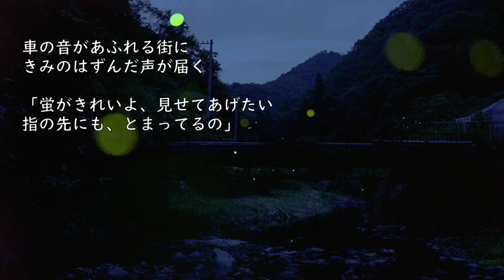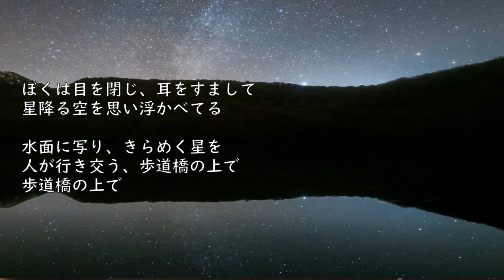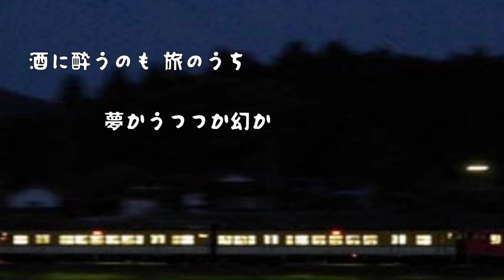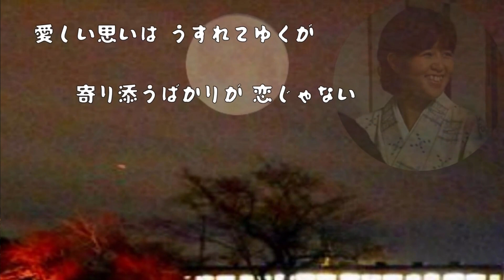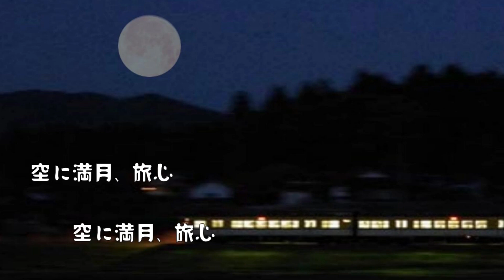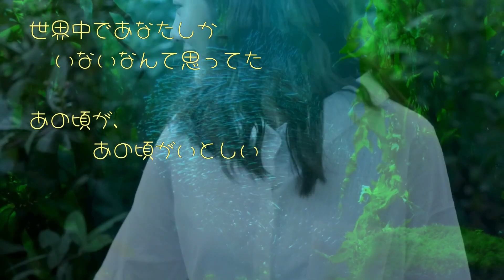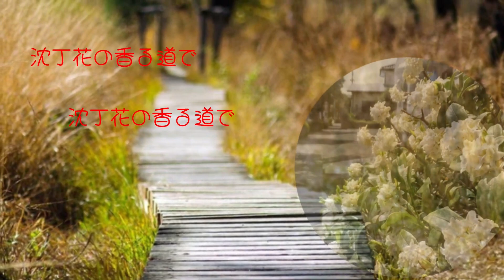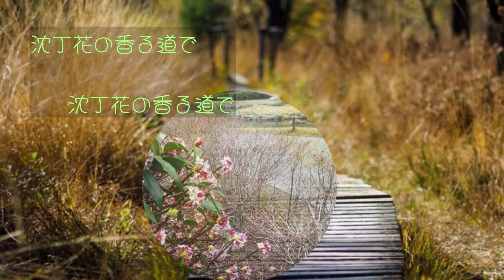吉田拓郎2007 Country Back Stage Document (1)／歩道橋の上で、空に満月旅心、沈丁花の香る道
【曲目】
全曲 詞：岡本おさみ、曲：吉田拓郎
0:00 歩道橋の上で
4:17 空に満月、旅心
9:01 沈丁花の香る道

【歌詞】
🎵歩道橋の上で

車の音があふれる街に
きみのはずんだ声が届く
「蛍がきれいよ、見せてあげたい
指の先にも、とまってるの」
ぼくは携帯、耳に押しあて
きみの笑顔を思い浮かべてる
ヘッドライトが流れる街の
人が行き交う、歩道橋の上で

奥入瀬のそば、蔦沼あたり
夜の森から声が届く
「それから沼にね、星がうつってる
まるで星の雫みたい」
ぼくは目を閉じ、耳をすまして
星降る空を思い浮かべてる
水面に写り、きらめく星を
歩道橋の上で

秋ににぎわう木造りの宿
きみはひとりで、くつろいでいる
「俳句を読む人、淋しがりやね
だってこんなに嬉しいもの」
彼女らしいと微笑みながら
きみのことばにうなずいている
来年あたり出かけてみよう
歩道橋の上で

🎵 空に満月、旅心

酒に酔うのも 旅のうち
夢かうつつか幻か
似たもの同士で 漂いながら
酔ってよろけて､ 秋深し
空に満月､ 旅心
空に満月､ 旅心

友をけなして､ 世を嘆き
愚論､ 正論､ 押し問答
嫌いなやつほどいい肴
ほめることばは､ちょい照れる
空に満月､ 笑い酒
空に満月､ 笑い酒

惚れた女がそばにいて
食って喋って､たまに寝る
愛しい思いは うすれてゆくが
寄り添うばかりが 恋じゃない
空に満月､ 愁い酒
空に満月､ 愁い酒

旅に出ようと 誰か言う
紅葉､ それとも雪見酒
桜はどうかと､ まとまらず
いつかめぐるは 酒の旅
空に満月､ 旅心
空に満月､ 旅心

🎵 沈丁花の香る道

世界中であなたしか
いないなんて思ってた
あの頃が､あの頃がいとしい
日が暮れて､離れられず
見慣れた道をくりかえし歩く
心さえも､心さえも
抱きしめていたかった
沈丁花の香る道で

あの日々が､あの日々が切ない
暗い道､黙りこんで
別れのことば､
いつまでも言えず
時をとめて､時をとめて
いつまでもいたかった

あの春が､あの春がいとしい
街明かりさけた道の
かすかな風が肌寒い夜に
恋に落ちて､恋に落ちて
その肩を抱いていた